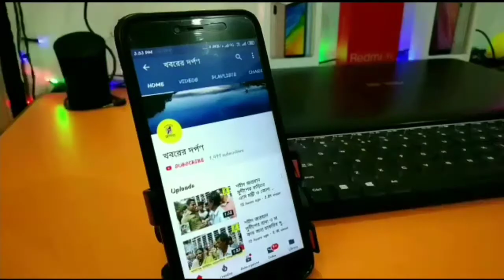হুগলির কোন্নগর হাইস্কুলে কি ঘটনা ঘটল দেখুন